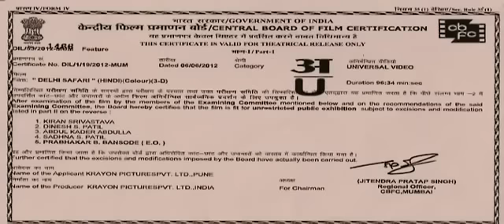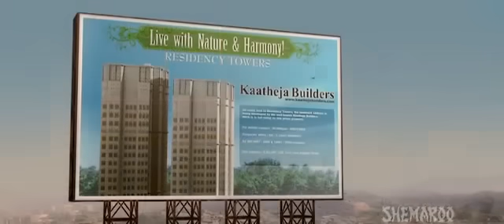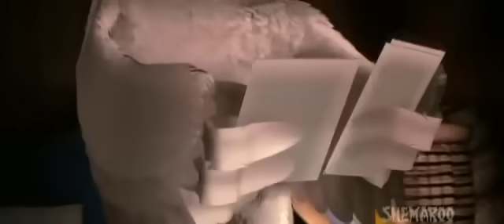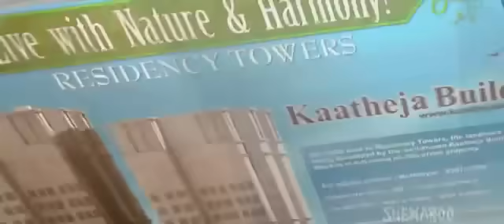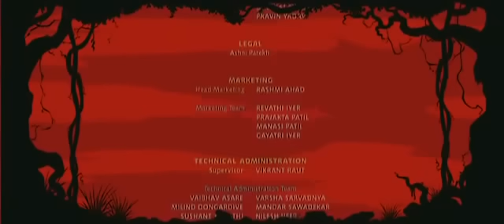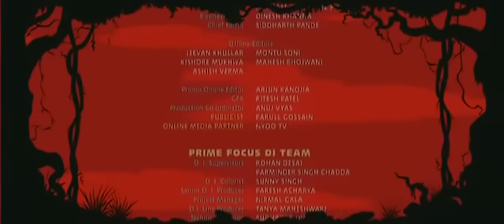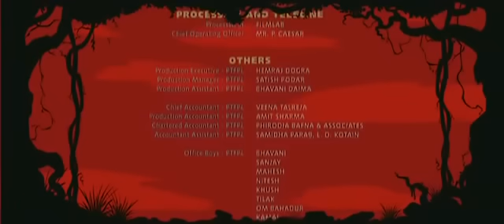delhi safari cartoon movie in Hindi